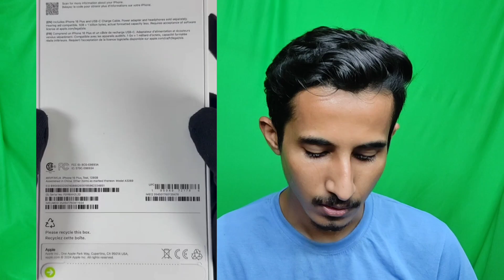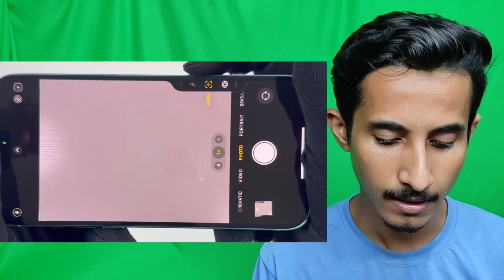iphone 16 unboxing বাংলা